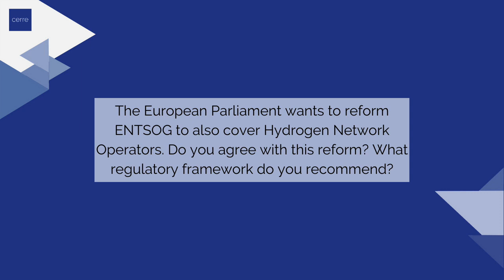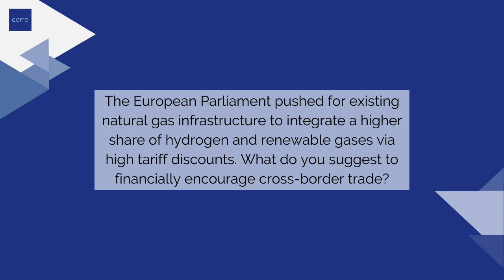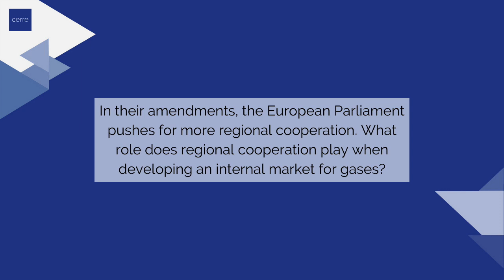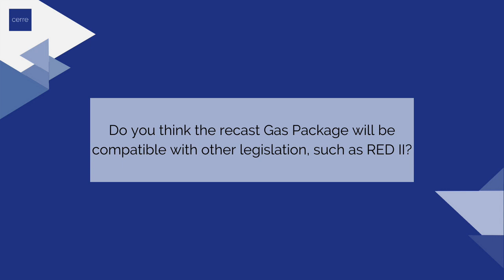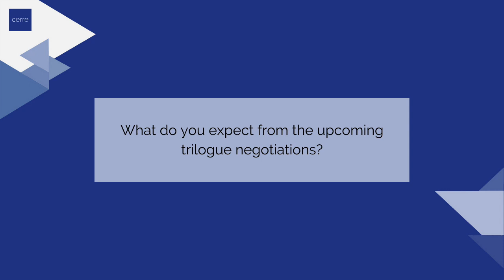Building Europe’s Hydrogen and Renewable Gas Markets: Interview with Catherine Banet